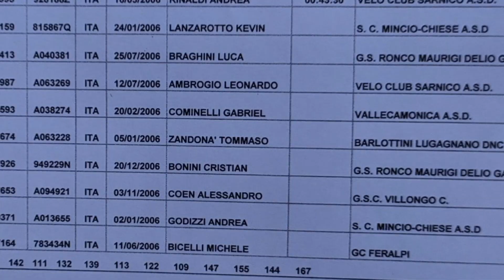OME Bs 19 maggio 2019 esordienti primo anno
Un’altra gara sotto una pioggia scrosciante, freddo ed un percorso esigente.
Un altro buon piazzamento per Tommaso che attacca più volte ma non trova mai collaborazione e chiude in volata di gruppo sesto.